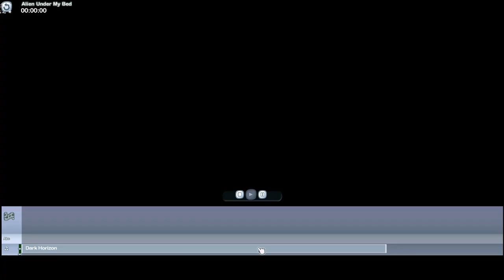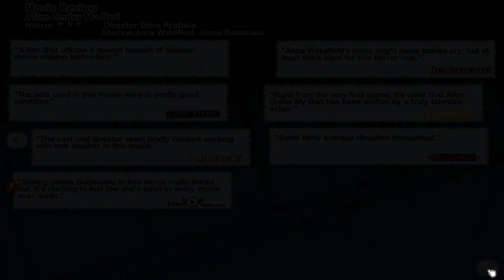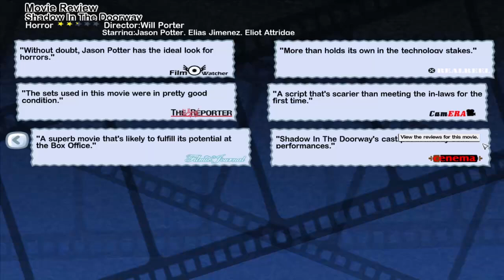Flabaliki Plays: The Movies - Part 10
FAQs
Check my website for FAQs and my PC specs: